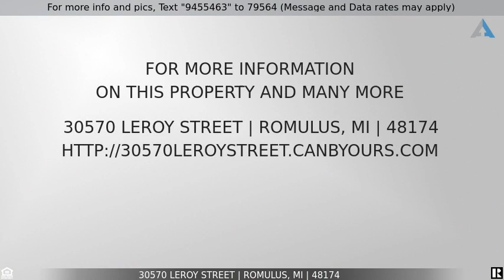Priced at $100,900 - 30570 LEROY Street, Romulus, MI 48174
Home for Sale in Romulus

3 bedroom ranch with a full basement, vinyl windows, natural fireplace in the family room, leading to a rear deck and a 2 1/2 car garage. This property is eligible under the Freddie Mac First Look Initiative through 03/30/2023. ONLY OWNER OCCUPANT offers and approved non-profit buyer offers will be considered during this period. “Seller will not complete any repairs to the subject property, either lender or buyer requested". The property is sold in AS IS condition.